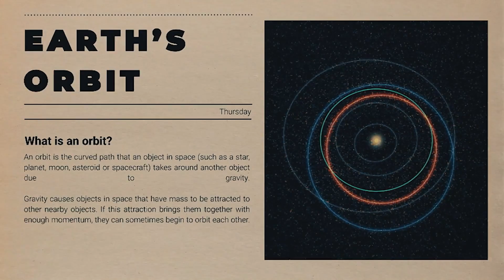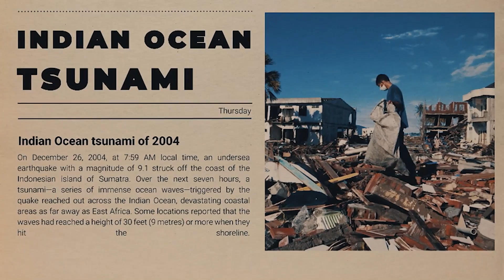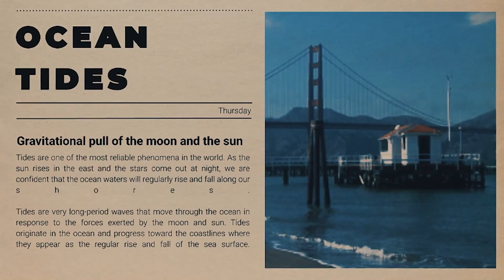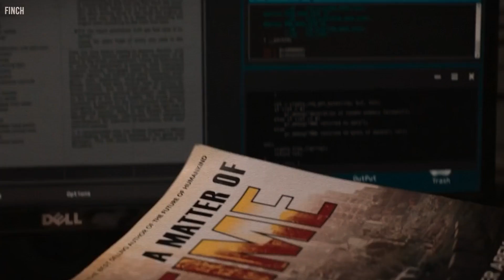Something Terrible Is Happening To Earth & No One Knows Why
The Earth's rotation and revolution are its core behavior. This blue giant revolves around the sun once every 365 days, while rotating around its axis. This rotation takes 24 hours. A stop to this rotation will severely affect our lives on Earth. But before we look into that, let's start with the impacts or consequences of a halted revolution around our sun. If the Earth stops making its rounds around the sun, it could very well mean the death of all living things. You see, the Earth's rotation keeps the Earth in orbit, holding back the sun's gravity.